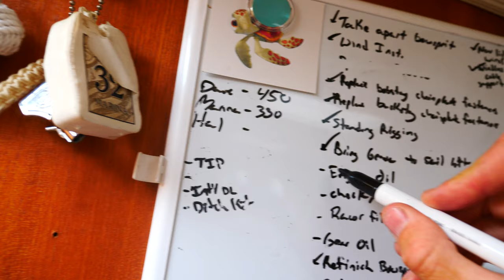It Just Never Ends: The Joys of Boat Life Continue! [Making Our Way Ep 27]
We FINALLY push off the dock and complete an intensive 10 days of work! And just when we thought we were out of the woods, another unexpected situation unfolds. We just have to laugh as we take this one on!